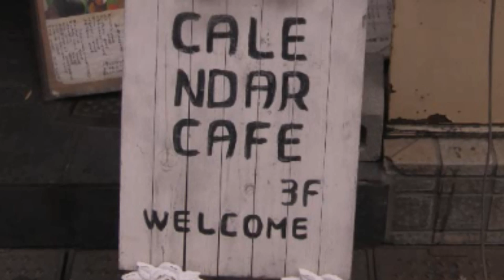Ｂｕａｉｓｏｕ×浮かんでは消える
＠日吉カレンダーカフェ
２０１３年６月２３日（日）